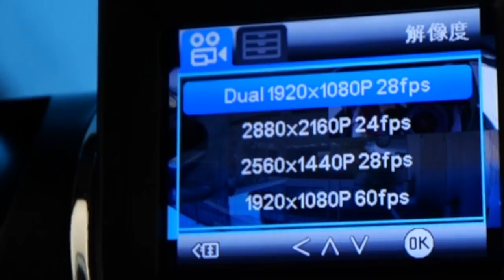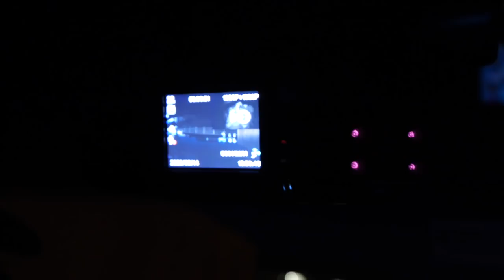ぐりんぐりん回るドラレコ「YAZACO X2Pro」500万画素でくっきり車内外同時記録できるSONY STARVISセンサー 搭載で ACC駐車監視付きでこの価格！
Amazonで買えるよ！

この動画を視聴して商品をご購入される先着の20名お客様には
64GB SDカードを提供します。